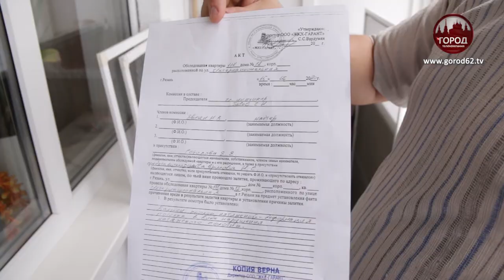ПОСЛЕДСТВИЯ КАПИТАЛЬНОГО РЕМОНТА